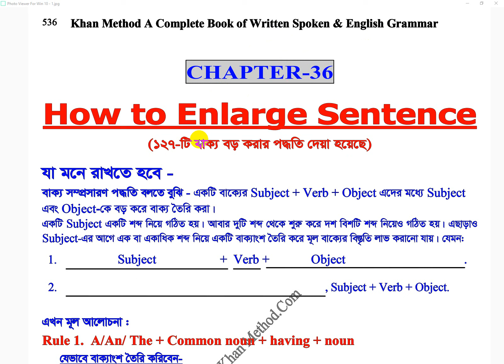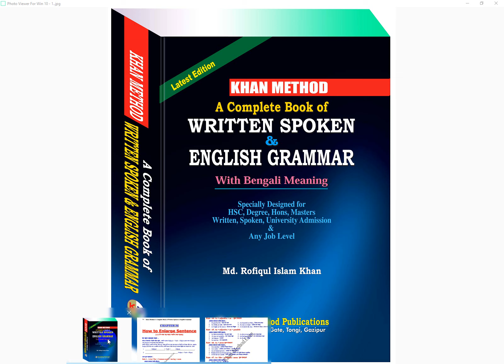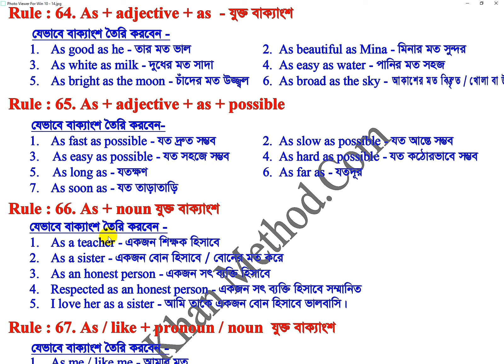#194 Khan Method Video/How to develop writing skill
যত দ্রুত সম্ভব
যত আস্তে সম্ভব
যত সহজে সম্ভব
যত কঠোরভাবে সম্ভব
যতক্ষণ পার
যতদূর যাও
যত তাড়াতাড়ি করবে